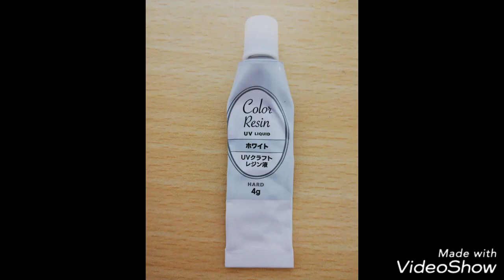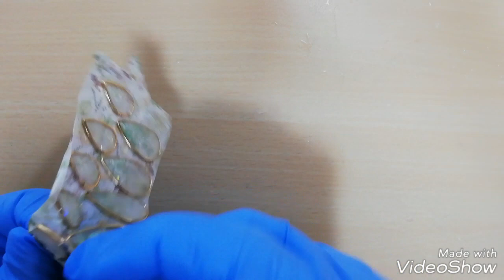【 UVレジン】エーデルワイスのペンダントトップ作りました！ resin accessory / Edelweiss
【 UVレジン】

音楽 : 魔王魂